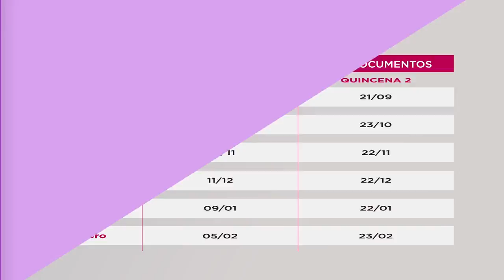PAGO UNICO Calendario extendido Septiembre - Febrero